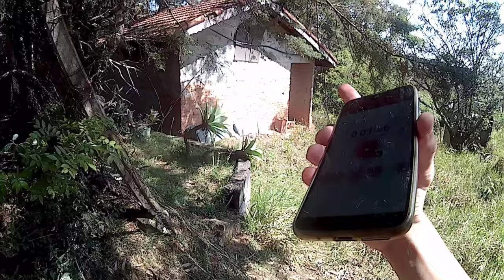Mais um fim de semana com John Souza. ( Vlog )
Perdão pela demora ao postar vídeos, mas segue aí o conteúdo maneiro que eu fiz.